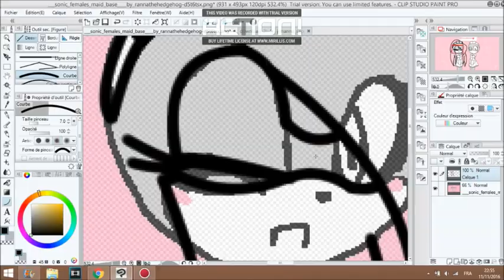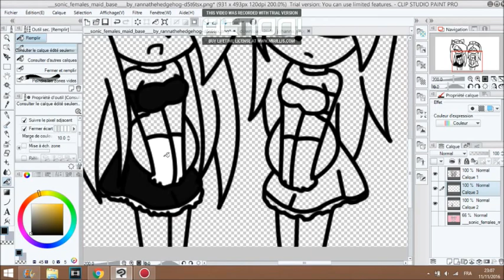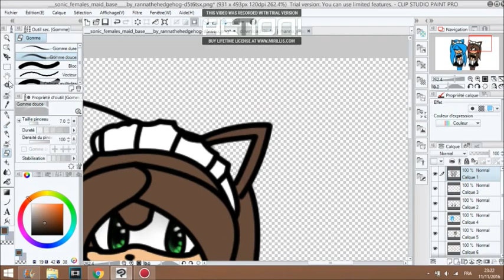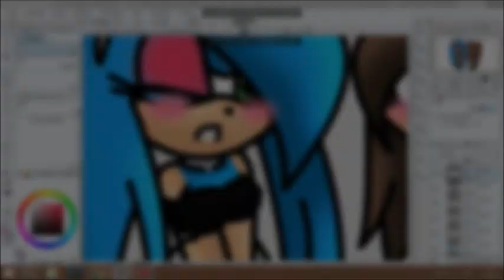base to starry and johanna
the characters are owned by sega

◣Stalk me◥
7€ de réduction pour vous inscrire sur l'offre de votre choix à avec mon code "Johannasapphiregamo7" 300 points offerts sur ZppyDay